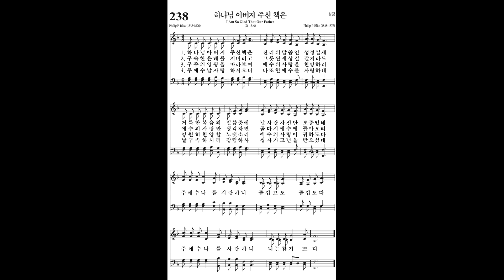238. 하나님 아버지 주신 책은